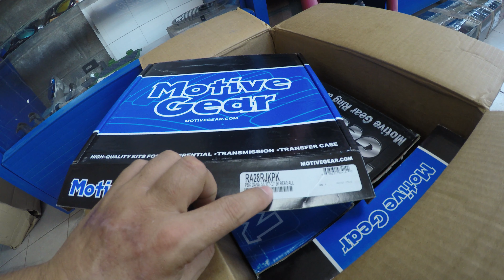LLego merca, XJ y ZJ mamalona!